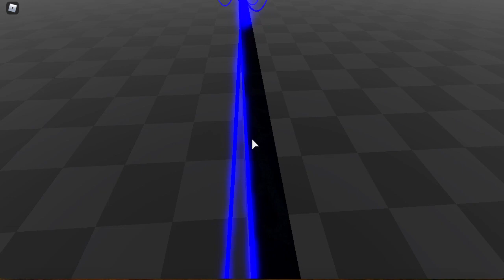Undertale Fights How To Get Error!Sans Badge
Cool game I found, had to cut out parts where I miserably failed because of fps lol.
I will showcase Error!Sans on a later day lol.